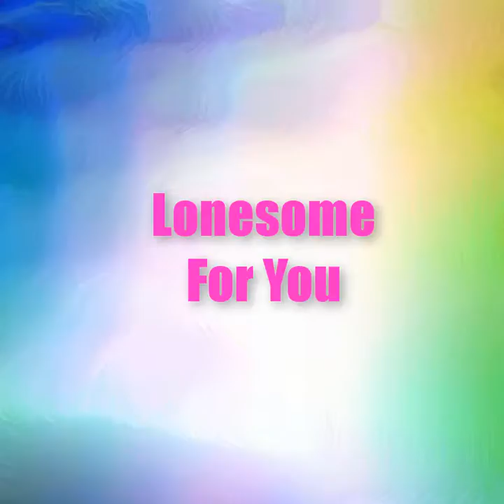AF Vid Proj F 80